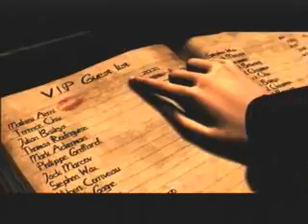Still Life 12 Discovering Her Boss on S&M Club Guest List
發現老闆的名字在性虐待俱樂部名單上